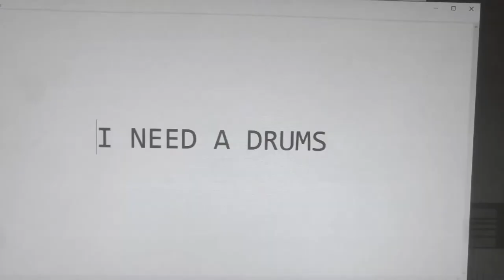"Strangers" - City and Colour (Cover by Kin feat. Lucas Cardoso)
Mais um cover com meu irmão Lucas Cardoso

Acoustic Guitar: Kin
Electric Guitar: Lucas Cardoso
Bass: Eu
Drums: Me
Rhoades and Pads: Myself
Tamborine: I
Lead and Backing Vocals: Je
Produção e mixagem: Yo